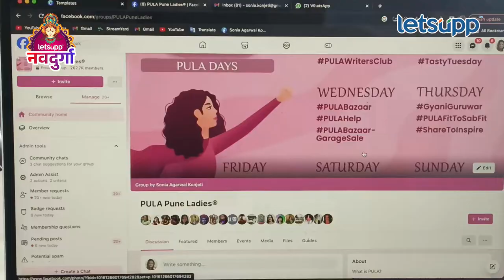Navratri 2023 | Sonia Agarwal Konjeti यांची यशोगाथा... | LetsUpp Marathi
पुला ग्रुपच्या संस्थापिका सोनिया अग्रवाल कॉंजेटी यांची यशोगाथा जाणून घेण्यासाठी नवरात्रीनिमित्त लेट्सअपमराठीने नवदुर्गा या मुलाखत सत्रात मुलाखत घेतली. त्यांचा प्रवास जाणून घेण्यासाठी ही मुलाखत नक्की पाहा...